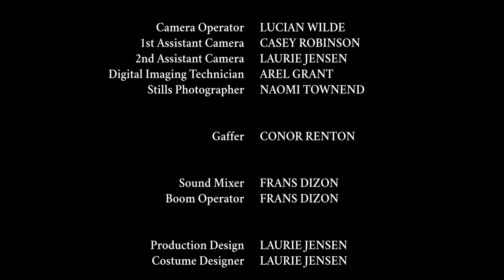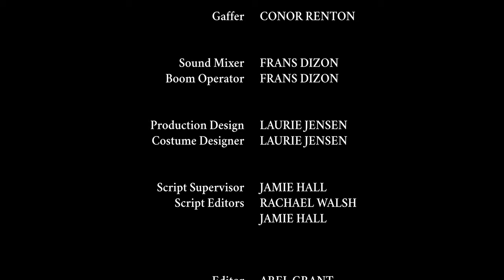The Break In - Short Film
Director